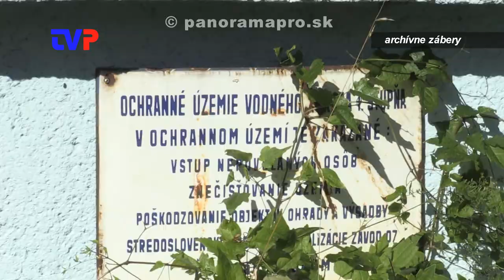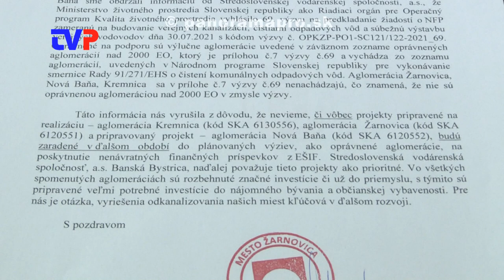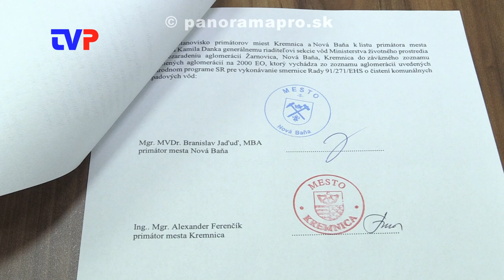Zase na začiatku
Rozhovor s primátorom Žarnovice o stiahnutom projekte na rozšírenie a obnovu čističky odpadových vôd.